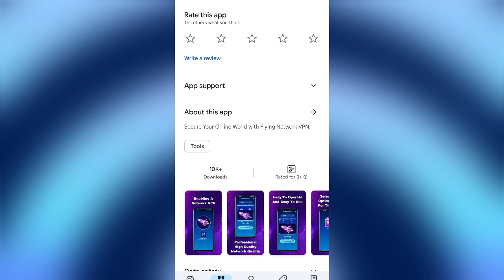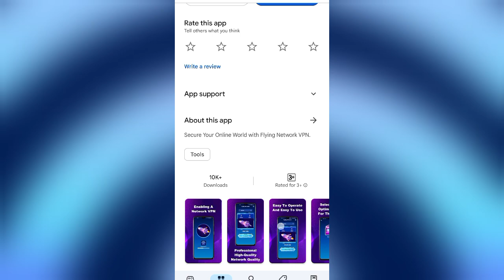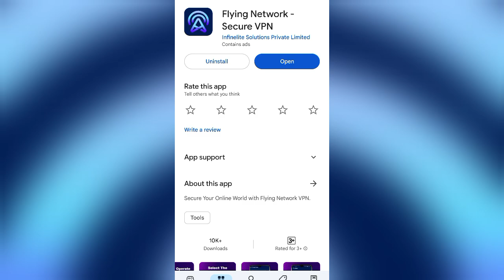Flying Network App || Flying Network App Kaise Use Kare || How To Use Flying Network App